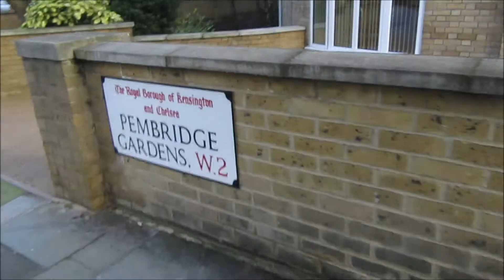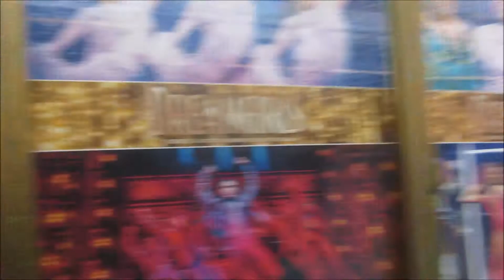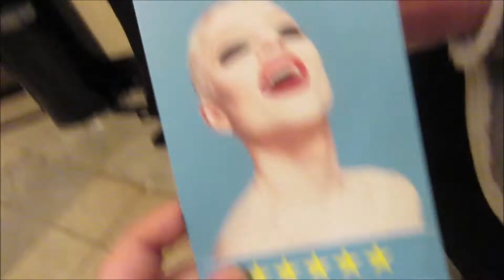THE BEST WEST END MUSICAL! *I CRIED*| Brodie Mie ♡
Hello everyone! So this is a vlog of when myself and Quinn went to London a few days ago. Hope you enjoy!:)